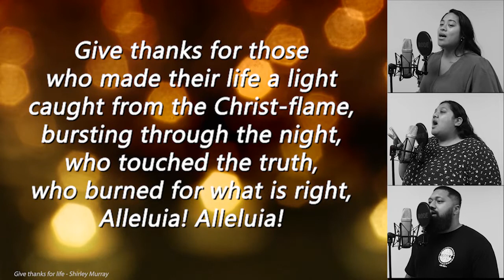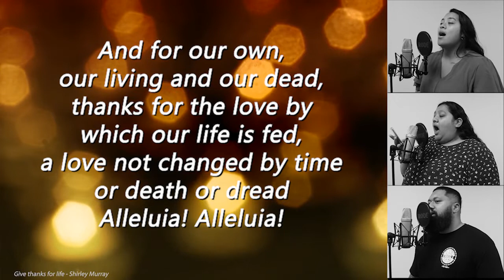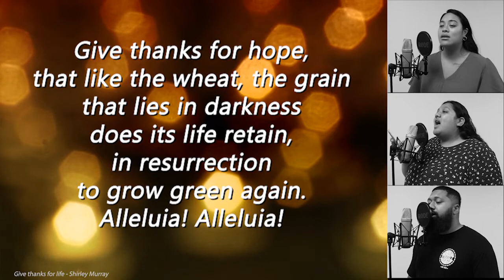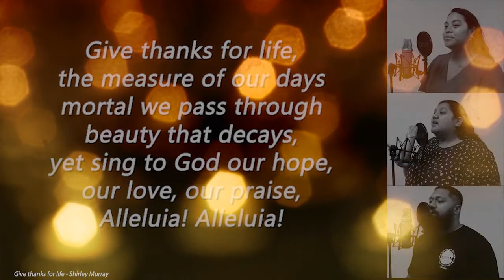Give Thanks for Life. Shirley Murray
Music from Conference 2021
All arranged, recorded and edited music from Methodist Conference 2021. Downloadable MP4's that can be inserted into service PowerPoints.
Conference Music Team:
Rev. Ieremia Amani, Ivan Fuimaono, Wesley Machee, Jerry-Moses Roebeck, Siu Williams-Lemi, Toa Siulangapo, Eseta Lemanu, Elizabeth Salesa, Valeti Hoeft, Michael Lemanu